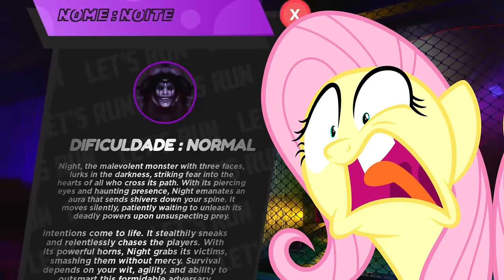VAMOS CORRER da BONECA COR-DE-ROSA (Roblox Let's Run)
Fluttershy jogando Let's Run do Roblox pela primeira vez.

Um beijo da Luli Rarity para todos os lulitos.😘❤️